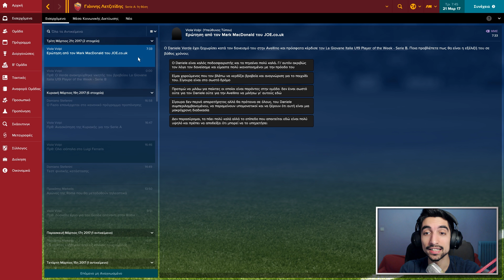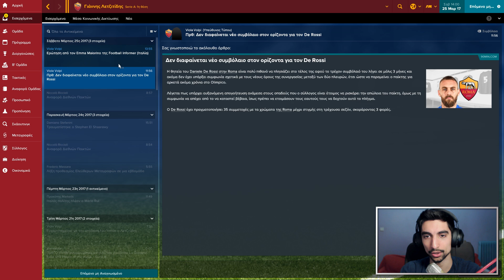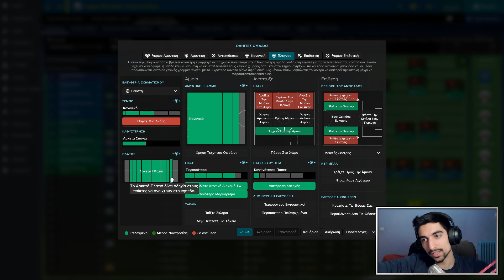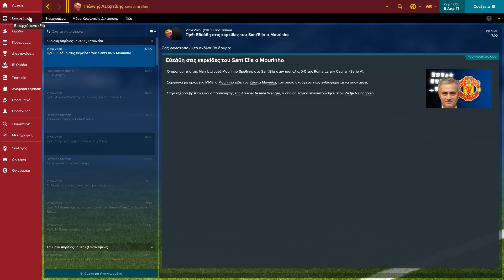H μοιραία rabona - Football Manager 2017 #2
Και στα ελληνικά καταστήματα.

PC Specs:
CPU: AMD FX 8350 @ 4.0 GHz
GPU: GTX 960 G1 Gaming 4GB
Motherboard: ASRock Fatal1ty 990FX Killer
RAM: Corsair Vengeance 16 GB @ 1600MHz
HDD: Caviar Blue 1TB 7200 RPM
SSD: Samsung Evo 850 250 GB
PSU: CoolerMaster G750M
CPU Cooler: Coolermaster Hyper 212 EVO
PC Case: Rajintek Agos

Περιφερειακά:
Μικρόφωνο: Behringer C1-U
Mouse: CoolerMaster Alcor
Keyboard: Razer Blackwidow Chroma
Headset: Razer Kraken Chroma V2